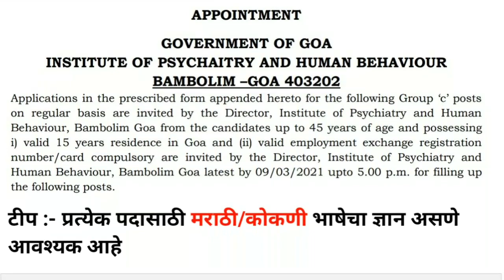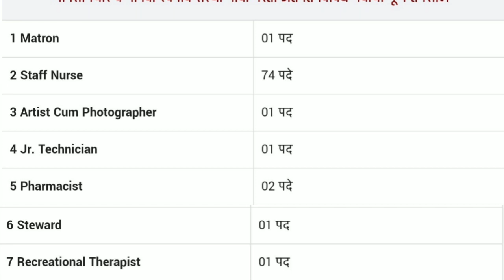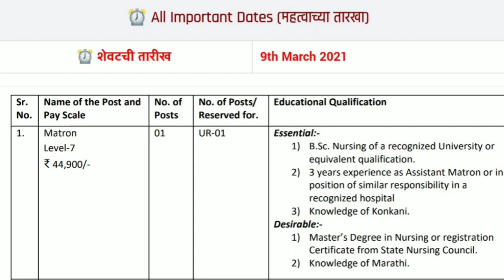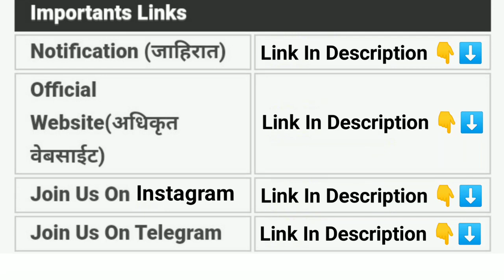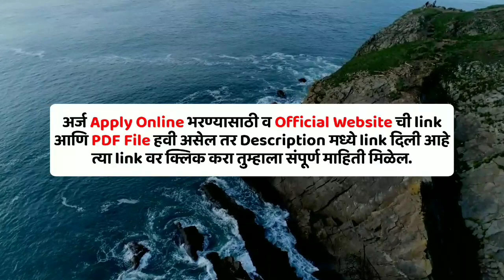मानवी स्वभाव संस्था भरती 2021 | IPHB Goa Recruitments 2021 | लिपिक, मल्टीटास्किंग स्टाफ, स्टाफ नर्स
Institute of Psychiatry and Human Behaviour is published in Goa.
 The last date for this recruitment is 09 March 2021.The recruitment is done Offline and provides detailed information on educational qualifications, selection process, age condition and how to apply for the recruitment. And the recruitment advertisement should be read carefully before applying. Click on the link below the PDF to advertise this recruitment. You will get complete information.

नमुना अर्ज Download करण्यासाठी खाली दिलेल्या लिंक वर क्लिक करा.

Cover Topic
IPHB Goa Bharti 2021
IPHB Goa Bharti
IPHB Goa recruitment 2021
IPHB Goa recruitment
IPHB Goa vacancy 2021
IPHB Goa vacancy
IPHB Goa jobs
IPHB Goa Multi Tasking Staff recruitment 2021
IPHB Goa clerk recruitment 2021
Institute of Psychiatry and Human Behaviour
Institute of Psychiatry and Human Behaviour Recruitments 2021
IPHB Recruitments 2021
IPHB vacancy 2021
Goa University vacancy 2021
Goa government vacancy 2021
Unacadmy